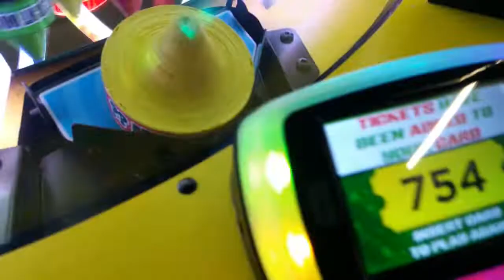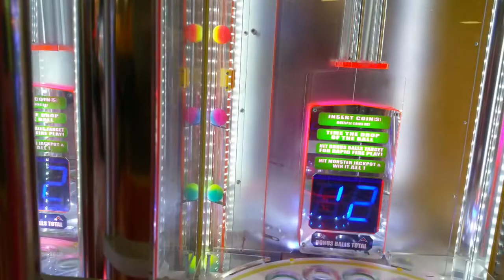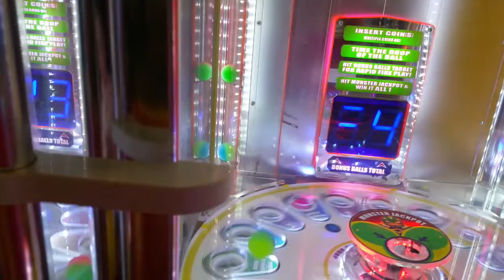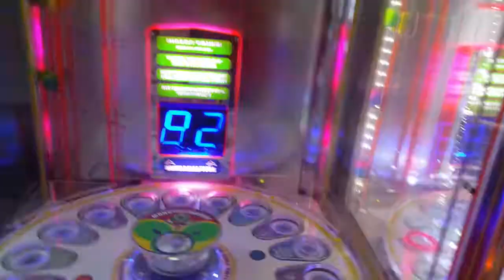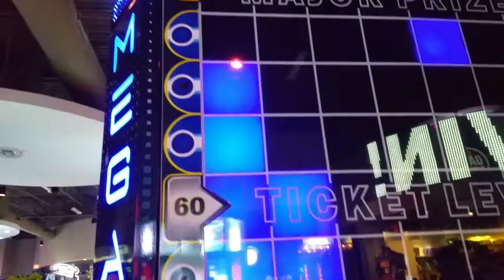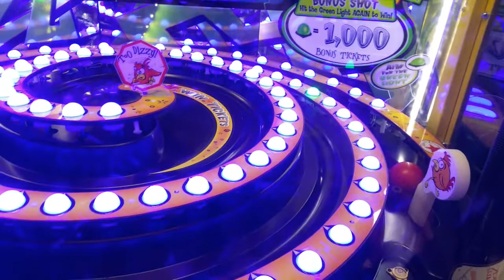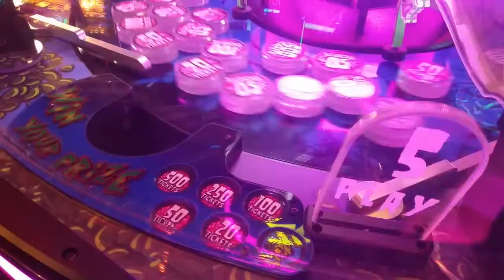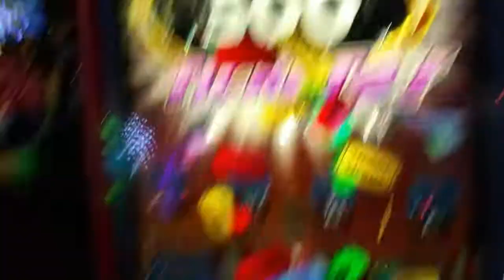Arcade Jackpots at Family Fun Center and Dave & Busters ( So Many Big Ticket Wins)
So many arcade jackpots and big ticket wins from Family Fun Center and Dave & Busters.  Smith Sisters win big at the arcade!  Bonus footage from Dave & Busters it was so loud and crowded we could film enough for a full video.  We won so many tickets and got some awesome prizes!

                                    🎵 MUSIC CREDITS🎶